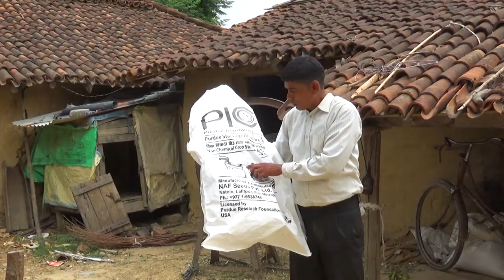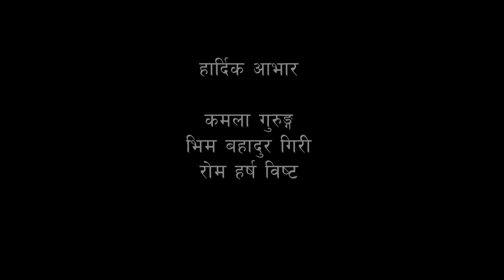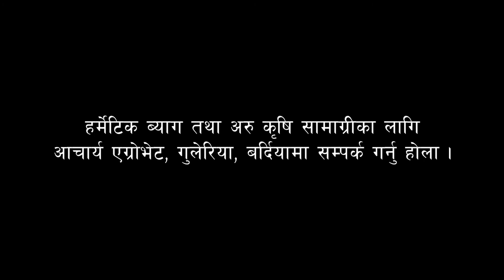Benefits of using hermetic storage bag_Nepali_KISAN II